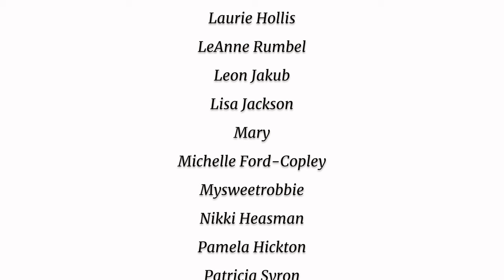Something Has To Give ..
You need to have a good work/life balance and a the moment there is too much going on .. so something needs to give ..

Licence;